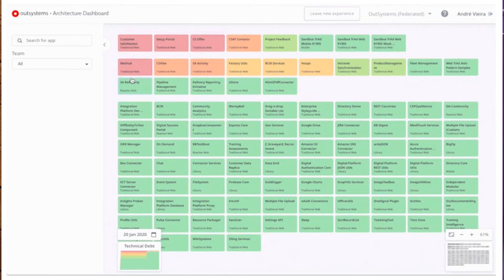Recomendações de segurança para desenvolvimento reactive em OutSystems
Você sabe se suas aplicações reactive estão seguras? Então dê o play neste vídeo, porque o especialista em OutSystems Felipe Horta vai compartilhar as principais dicas de segurança para desenvolvimento reactive em OutSystems.

Ah, não se esqueça que na sexta-feira (29) faremos uma live de encerramento da semana com direito a um sorteio imperdível! Faça seu cadastro para participar e não deixe de acompanhar os conteúdos que vamos disponibilizar ao longo da semana.